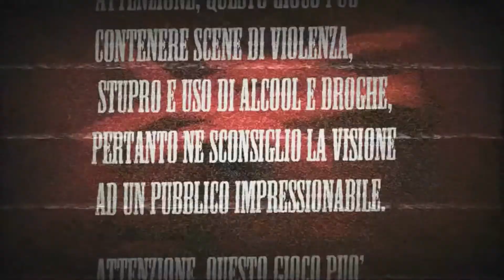Diablo 3 tormento ep 1 Le Avventure di Phil